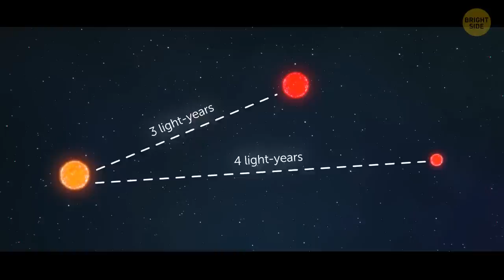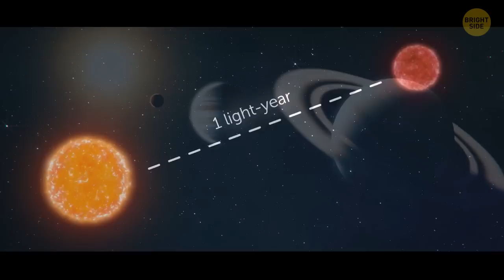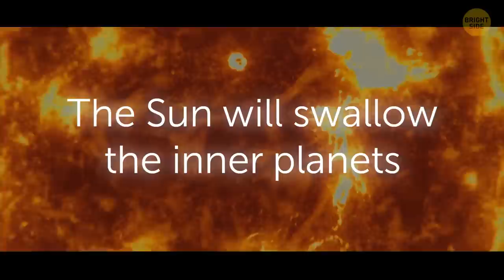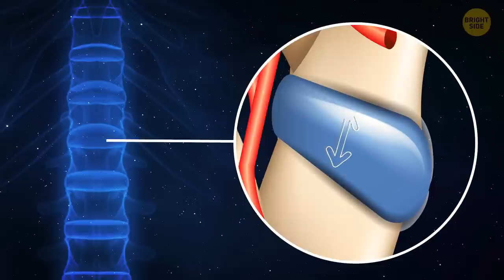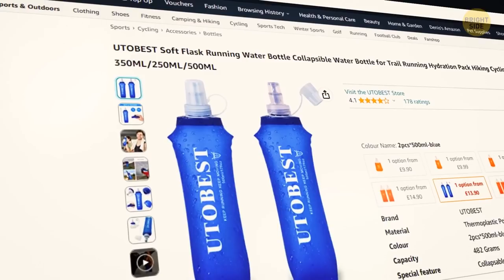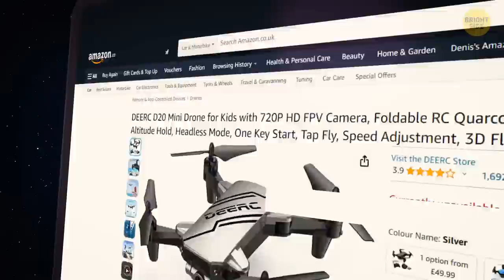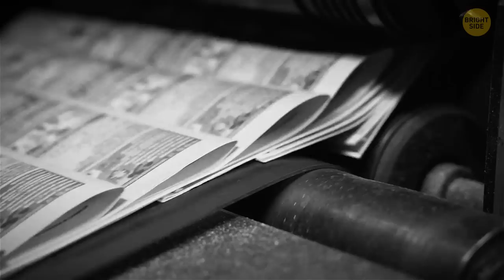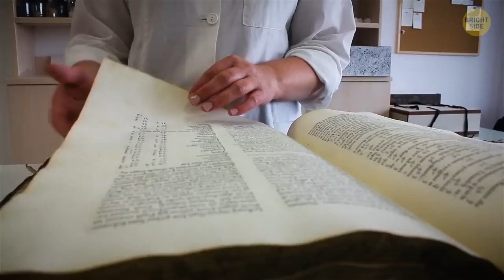23 Big Space Changes We Can Expect in the Future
In this video, we're exploring 23 big space changes that we can expect in the future. From space tourism to alien invasions, these changes are sure to impact our world in a big way!

This video is a great way to start your day–it's packed with information about some of the most exciting space discoveries of the 21st century! We hope you enjoy learning about these 23 big space changes!